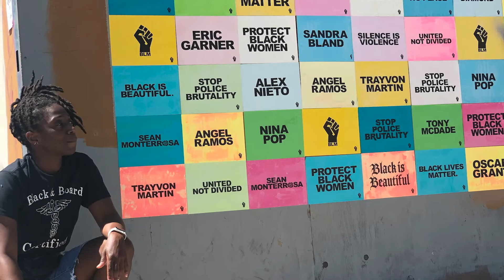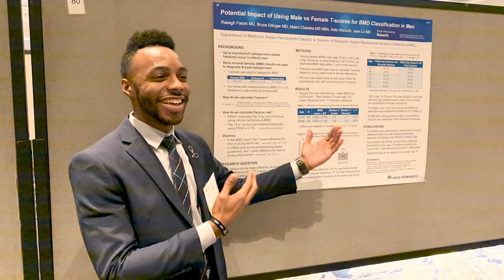Kaiser Permanente Northern California Residency & Fellowship Programs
Learn about training at Kaiser Permanente Northern California Residency & Fellowship Programs from residents and fellows.